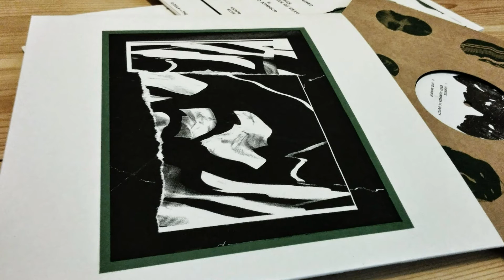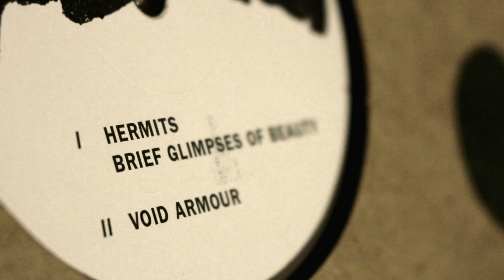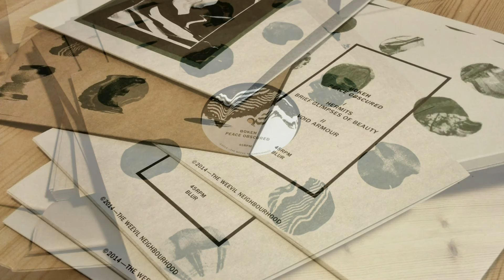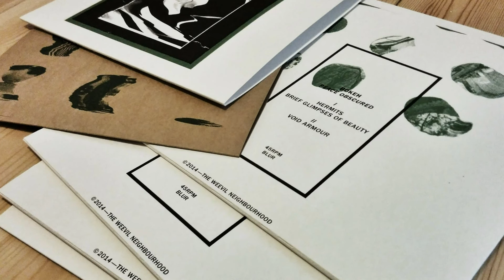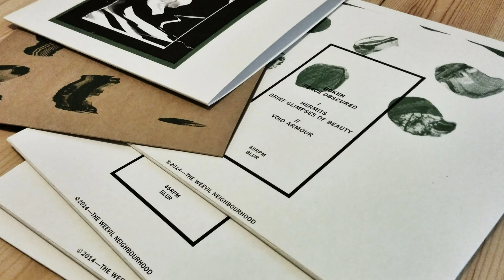BOKEH - Peace Obscured EP, Brief Glimpses Of Beauty [BLUR]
After various releases on Weevil Neighbourhood, two of the label's key figures, Anthone, who made a first appearance in 2012 with the "Aloof" EP and "Double Dub/ Clear View" as well as "Breath/Lungs" in 2014 and Katsunori Sawa, who debuted with the "LR" EP in 2011 together with Yuji Kondo as Steven Porter and later released "The Two Legs" (2013) as well as "Holy Ground" (2014) as a solo artist, team up as BOKEH for their first collaborative outing dubbed "Peace Obscured".

The release comes as a 12" EP combining both artists' trademark musical vocab - industrial dub and noise influenced techno - resulting in a three tracker of relentlessly driving bottom end rave. Black vinyl, limited edition, artwork by Lee Noble (No Kings Records/ Bathetic). 60 special artwork outer jackets.